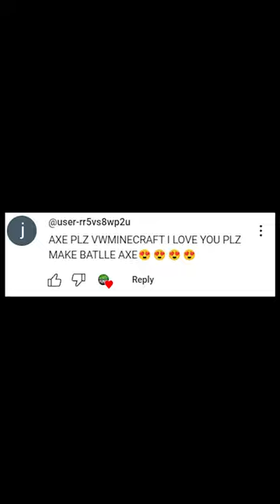Simple Craft, Battle AXE - Minecraft Animation